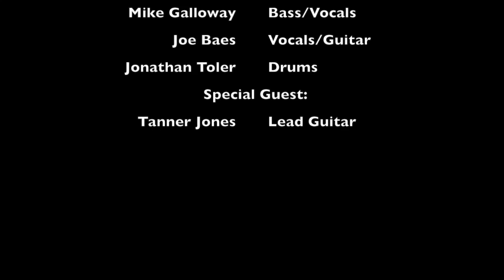My Movie 1